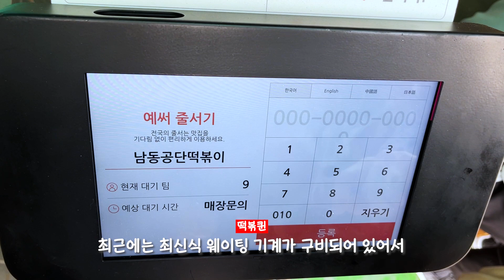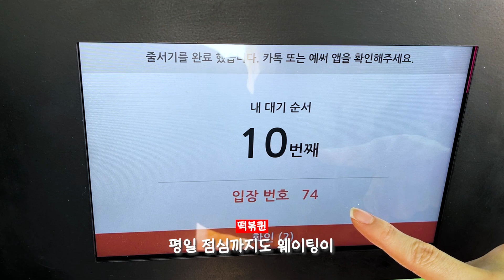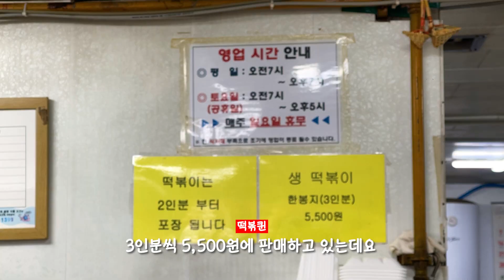평일 아침부터 줄서서 먹는 초대박 떡볶이집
[공단떡볶이]
주소 : 인천광역시 남동구 남동서로 226